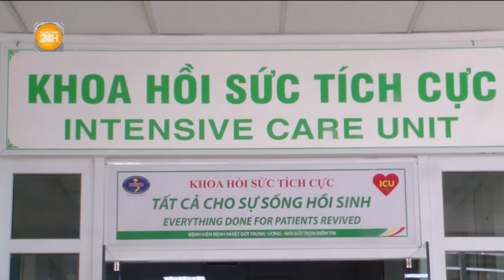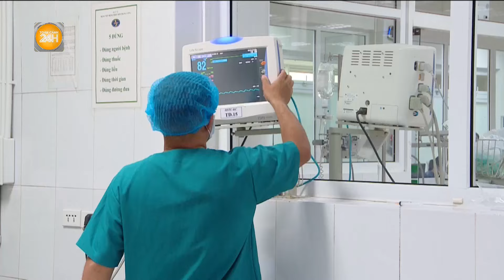Sạt lở, lũ quét tại miền núi ngày càng gia tăng có gì bất thường? | Toàn cảnh 24h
Toàn cảnh 24h | Chỉ tính từ đầu tháng 9 đến nay, trên địa bàn cả nước đã xảy ra hàng chục vụ sạt lở đất, lũ quét, gây hậu quả đặc biệt nghiêm trọng về người và tài sản. Nhiều địa phương dù đã chủ động công tác ứng phó nhưng thiệt hại vẫn rất lớn. Vậy đâu là nguyên nhân khiến cho hình thái thời tiết trên ngày càng dồn dập và cực đoạn? Sạt lở đất, lũ quét có thật sự bất thường hay không?